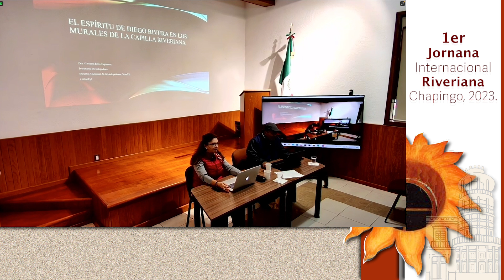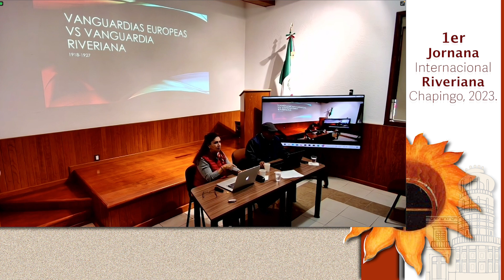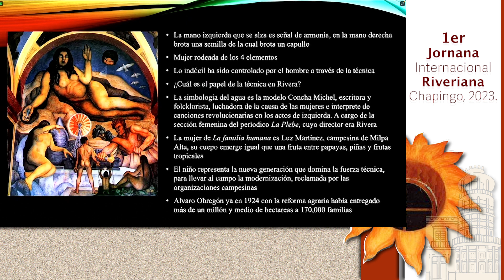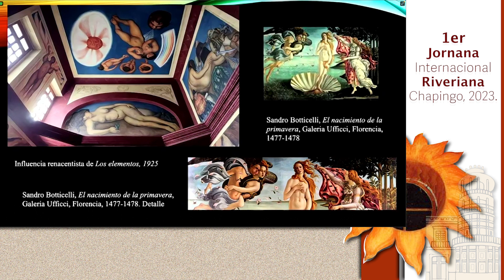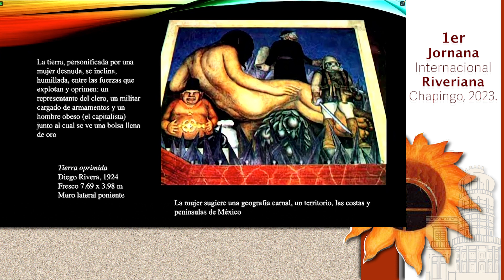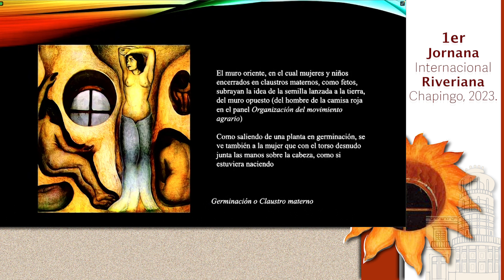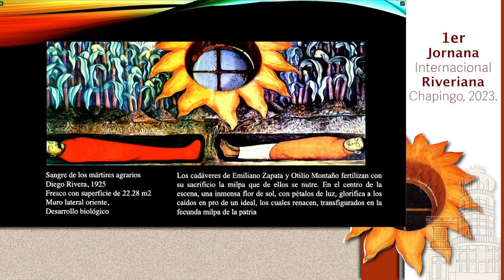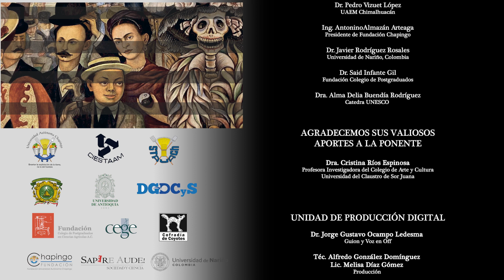El espíritu de Diego Rivera en los murales de la Capilla Riveriana por Dra. Cristina Ríos. UACh 2023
El espíritu de Diego Rivera en los murales de la Capilla Riveriana por Dra. Cristina Ríos Espinosa, profesora Investigadora del Colegio de Arte y Cultura
Universidad del Claustro de Sor Juana.
I Jornada Internacional Riveriana.
Universidad Autónoma Chapingo
Chapingo, México 2023.